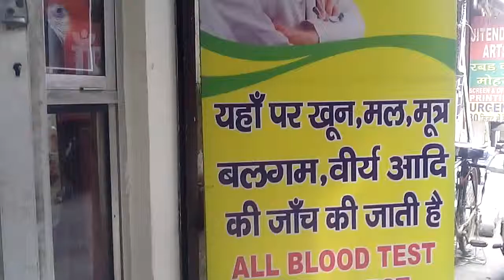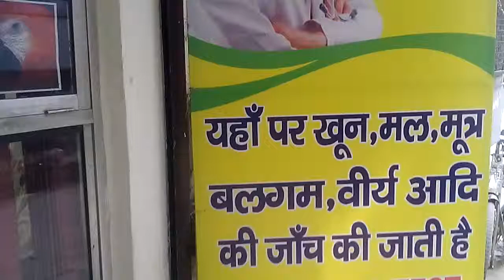THYROCARE SERVICES IN DELHI YUSUF SARAI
Welcome to Thyrocare

Thyrocare Technologies Limited is India's first and most advanced Totally Automated Laboratory having its strong presence in more than 2000 cities / towns in India and internationally.

Our Differentiators

Unique concept - Single laboratory with 1,20,000 sq. ft. of floor space which performs the investigations for a billion population.

Unique focus - We focus on clinical chemistry and preventive care diagnosis.

Unique air-cargo logistics - which ensure the samples reach our laboratory every night, same night, before midnight.

Unique operations -Our laboratory works 24 x 7 to cater to the needs of our customers.

India's First and World's longest - Total Laboratory Automation (Siemens).
India's First preanalytical barcoded vial sorter (MUT) and Sample Sorter (Roche).